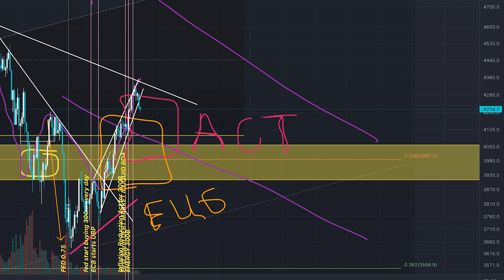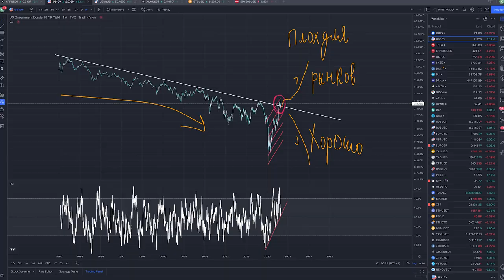Рынок и мои позиции [акции, нефть, биткоин]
Открытая группа

Закрытая Группа
Закрытая группа включает в себе отборную информацию для инвестора по всему финансовому сектору: крипто, акции, золото, стартапы и т.д. так же доступ к моим первичному и вторичному портфелям с видео обзорами на них, ко всем приватным видео материалам и публикациям, сделанным ранее в группе, которые остаются всегда актуальными и сильно помогают в принятии правильных решений в сфере инвестиций и трейдинга.

Цель подписки на приватную группу-это в месте со мной создавать портфель на миллион долларов, учиться управлять своими финансами и умножать их, потому что настало время брать свое финансово независимое будущее в свои руки и сделать его достойным!

Чтобы войти в ограниченный список, вы можете заранее забронировать место на 1, 3, и 6 месяцев.